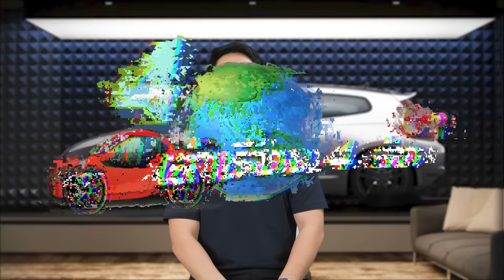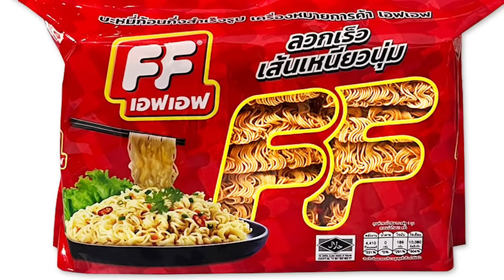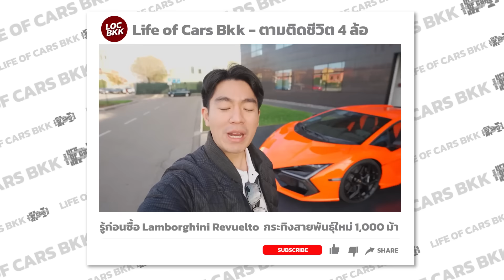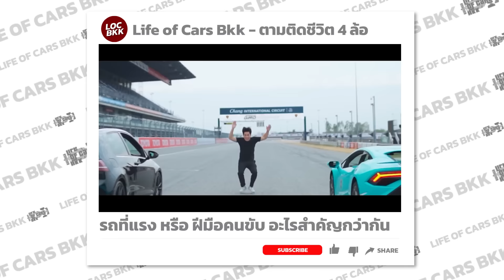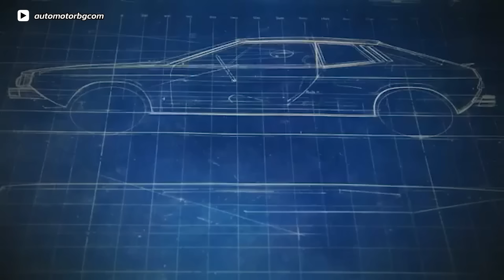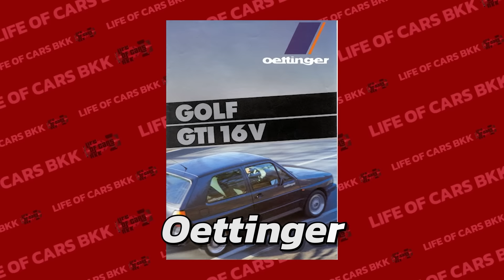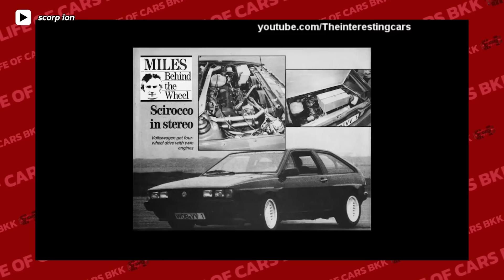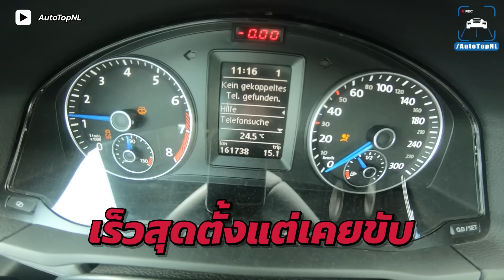ตำนานถนนย่น VW Scirocco !! (เล่าเรื่อง 4 ล้อ)